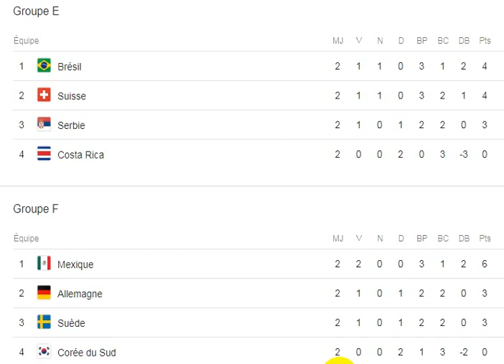نتائج المباربات كأس العالم 2018 الدور الأول الجزء الثاني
نتائج المباربات كأس العالم 2018